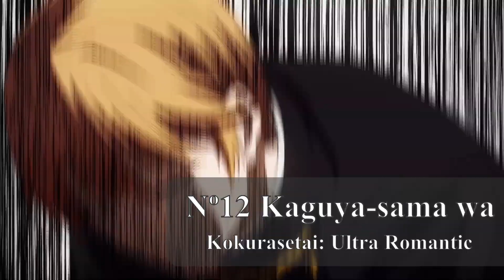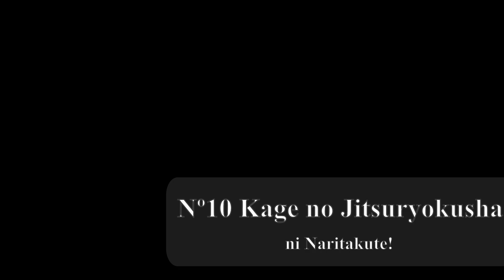RANKING DE LOS ANIMES 2022 QUE ME HE VISTO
Ha sido un video muy difícil de hacer y me ha costado bastante hacerlo, ya que tuve problemas con el archivo entre perdido y volverlo hacer, pero bueno aquí esta, espero que lo disfrutéis y me digáis que opináis vosotros.